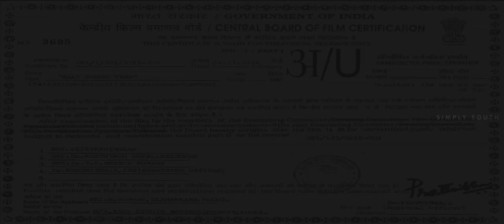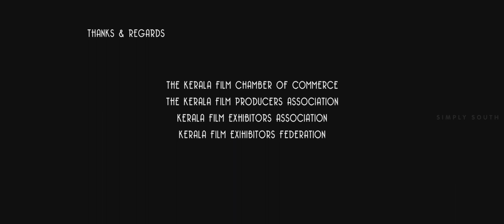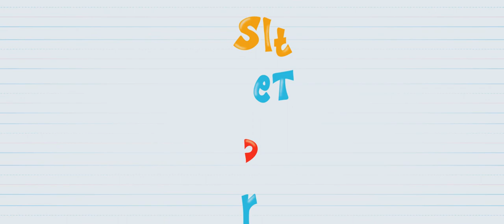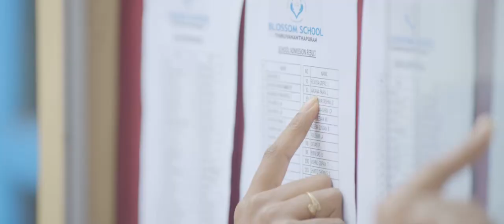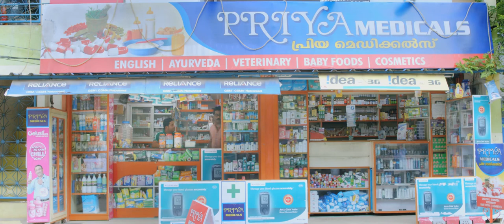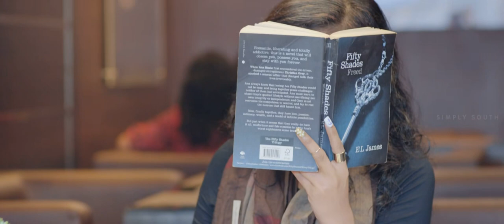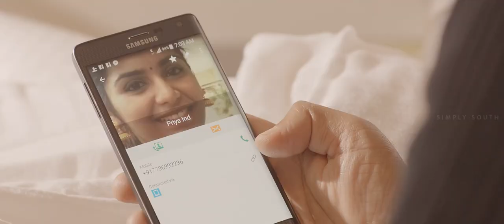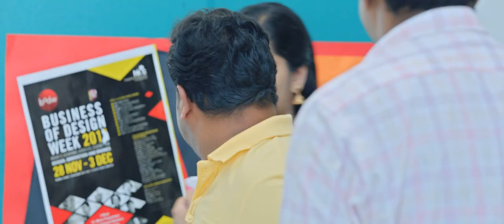Salt Mango Tree Malayalam Full Movie 4k HD | Biju Menon